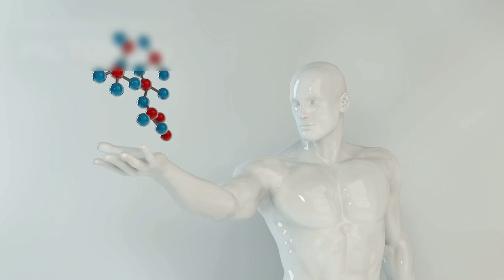James Webb Telescope Discovers a Giant Cosmic Structure from the Dawn of Time!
A discovery that shakes the foundation of our understanding of the universe.
The James Webb Space Telescope (JWST) has just detected a gigantic cosmic structure estimated to be 13.8 billion years old — dating back to the very birth of the universe! This ancient formation spans billions of light-years and defies everything scientists thought they knew about space, time, and cosmic evolution.